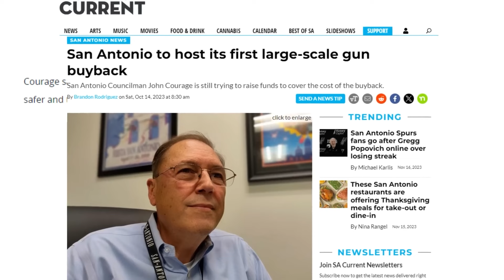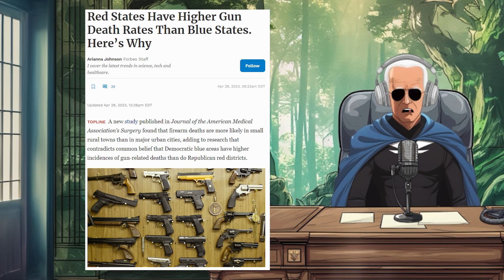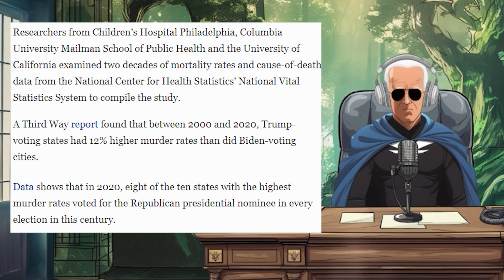A Clown Running For Congress - Brandon Herrera -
In this episode of the Official Dark Brandon Podcast we look at YouTube Brandon Herrera who is now running a seat in the House of Representative in a district in Texas

Critical Thinking Steps To Help Identify Misinformation and Get Closer To Truth

Ask questions and consider who bears the burden of proof. Is solid evidence provided to back up claims? The burden of proof lies with the person/group making the argument or claim.

Check facts and corroborating evidence. Fact check not only the claim itself but the quality of evidence provided. Look for multiple credible sources that provide strong empirical evidence and primary source documentation when possible.

Consider different perspectives and where each side's evidence is lacking or inconsistent. Think about other valid angles, interpretations, and what kind of evidence would be compelled to change your perspective.

Watch for logical fallacies that reveal flaws in reasoning or lack of substantive evidence. This includes tactics like cherry-picking facts, ad-hominem attacks, false dilemmas, and false equivalencies.

Challenge your own assumptions and possible confirmation bias when evaluating evidence. Remain objective and open-minded.

Withhold judgment until claims meet the burden of proof based on facts and evidence. Do not form conclusions prematurely.

Evaluate quality of arguments themselves as well as merits of evidence provided instead of just emotional responses. Stick to factual evidence.

Consider what conclusions the complete body of current evidence reasonably supports, accounting for any uncertainty as warranted.